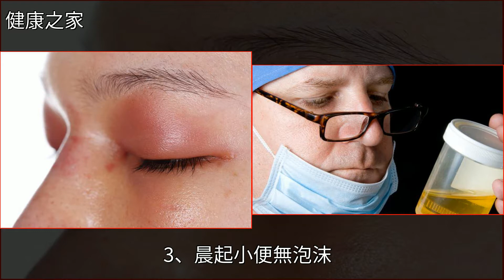只要5毛6的“養腎猛將”，往水裡扔3粒，7天效果立竿見影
只要5毛6的“養腎猛將”，往水裡扔3粒，7天效果立竿見影食療,中醫,腎虛,桑椹,脫髮只要5毛6的“養腎猛將”，往水裡扔3粒，7天效果立竿見影食療 中醫 腎虛 桑椹 脫髮